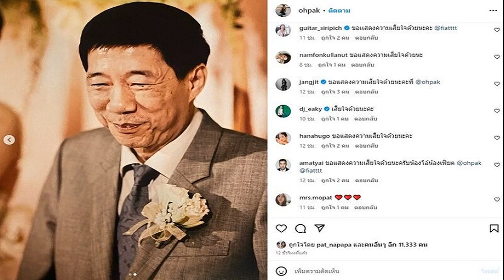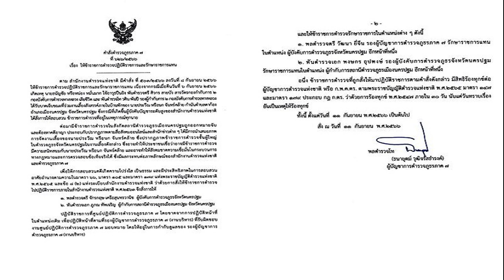'ธรรมนัส' เผยนายกฯ แถลงนโยบายในสภาคนเดียว แนะรัฐบาลฟังฝ่ายค้านด้วย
‘ธรรมนัส’ เผยนายกฯ แถลงนโยบายในสภาคนเดียว แนะรัฐบาลฟังข้อมูลฝ่ายค้านด้วย ส่วนโควตารองโฆษกรัฐบาลต้องรอ ครม.จะตั้งกี่คน
วันที่ 10 ก.ย. 2566 ที่ จ.เชียงราย ร.อ.ธรรมนัส พรหมเผ่า รมว.เกษตรและสหกรณ์ ในฐานะเลขาธิการพรรคพลังประชารัฐ (พปชร.) กล่าวถึงการแถลงนโยบายต่อรัฐสภาในวันที่ 11-12 ก.ย.นี้ ว่า นายกรัฐมนตรีจะเป็นผู้แถลงเพียงผู้เดียว ซึ่งก่อนหน้านี้ได้เชิญฝ่ายนโยบายของแต่ละพรรคไปประชุมหารือกันจนออกมาเป็นนโยบายที่จะแถลง เรื่องใดที่เกี่ยวข้องกับกระทรวงในกำกับดูแลของพรรคพปชร. ต้องให้ข้อมูลนายกฯ หรืออาจจะลุกขึ้นพูดเอง แล้วแต่สถานการณ์

เมื่อถามว่าได้จัดขุนพลเพื่อเตรียมตอบโต้ฝ่ายค้านหรือไม่ ร.อ.ธรรมนัส กล่าวว่า การแถลงนโยบายไม่ใช่อภิปรายไม่ไว้วางใจ อยากให้ฝ่ายรัฐบาลรับฟังแนวความคิดที่ฝ่ายค้านนำเสนอ เพื่อให้เกิดประโยชน์กับชาติบ้านเมืองและประชาชน อะไรที่ชี้แจงได้ก็ชี้แจง อะไรที่ไม่สามารถชี้แจงได้ ต้องกลับมาทําการบ้าน เพื่อมาชี้แจงทีหลัง
เมื่อถามถึงการประชุมคณะรัฐมนตรี (ครม.) นัดแรก จะเสนอแต่งตั้งข้าราชการการเมืองหรือไม่ ร.อ.ธรรมนัส กล่าวว่า พรรค พปชร.ยังไม่มี แต่พรรคอื่นไม่ทราบ

เมื่อถามถึงการแต่งตั้งรองโฆษกรัฐบาลจะมีโควตาของพรรค พปชร.หรือไม่ ร.อ.ธรรมนัส กล่าวว่า ในฐานะพรรคร่วมรัฐบาล ต้องหารือว่าจะเอาอย่างไร ต้องถามนายกฯ และ ครม. ว่าจะตั้งรองโฆษกรัฐบาลกี่คน เรื่องนี้ยังไม่ได้คุยกัน ส่วนโควตาดังกล่าวมีความจําเป็นต่อพรรค พปชร.หรือไม่เดี๋ยวค่อยหารือกัน เพราะไม่ใช่ประเด็นสำคัญ